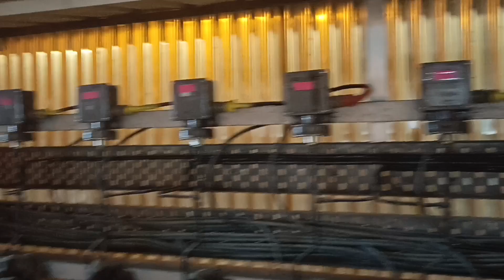power plant 2023